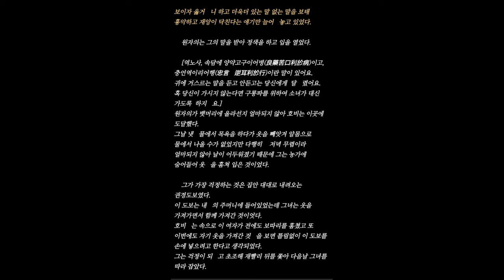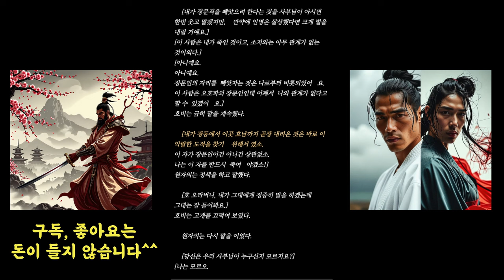비호외전 5 무협소설_압도하는 세계관을 느껴보세요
남성적인 서사 문학